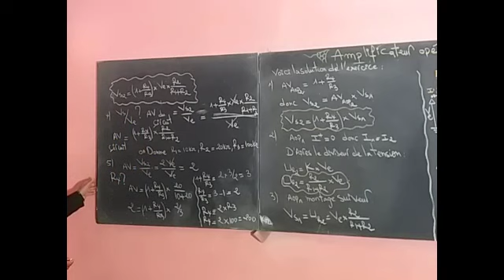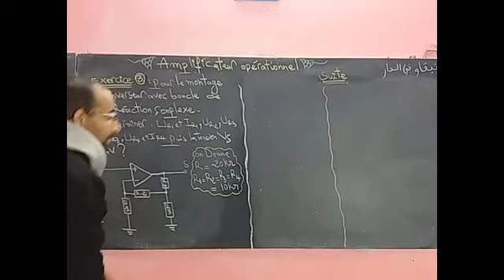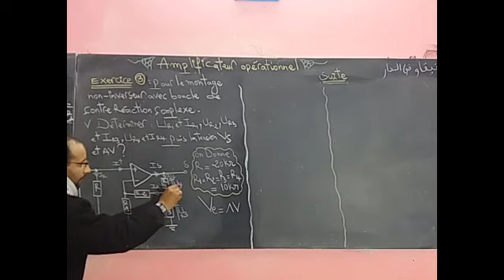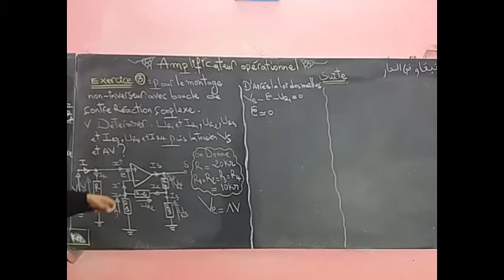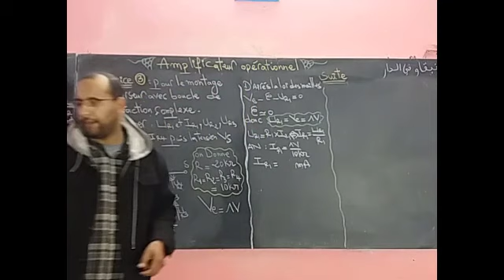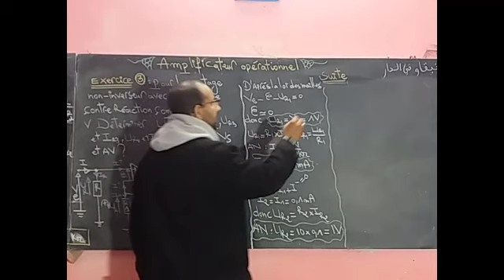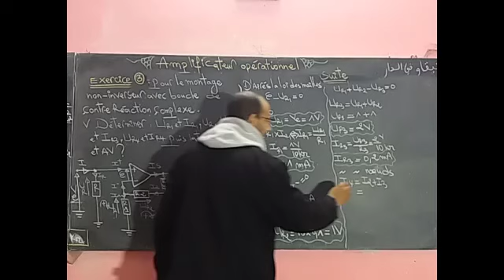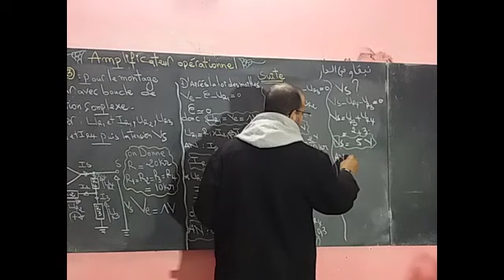Analyse de circuit à semi conducteur. Exercice : Contre réaction complexe AOP. Prof : Amine LABDAR.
Circuit à semi conducteur. Exercice : Contre réaction complexe.